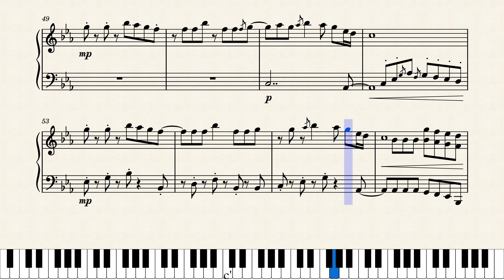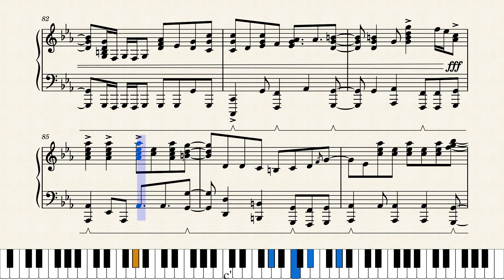We Don't Talk About Bruno (Disney's Encanto) (Piano Cover)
I do so love tempting Disney copyright.
My birthday was the 10th, and it struck me that, hey, I like this song, the Internet seems to love this song, and it actually sounds... pretty decent on piano.  And I think this one's almost playable.
Just something to tide you all over before my little anniversary present coming up.
I might do Surface Pressure too.  I dunno.